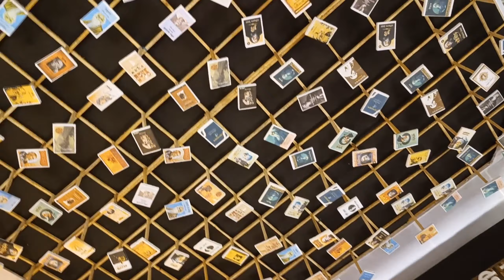Mahashashthi vlog❤️||Durga Puja in karimganj 2023||VLOG 143